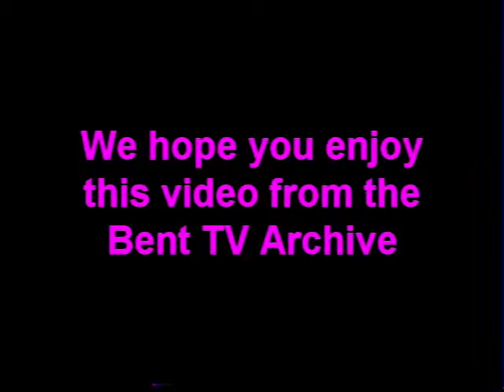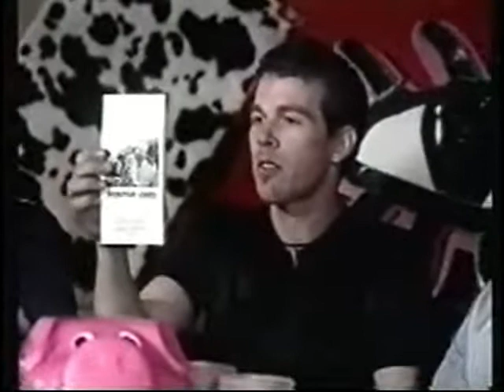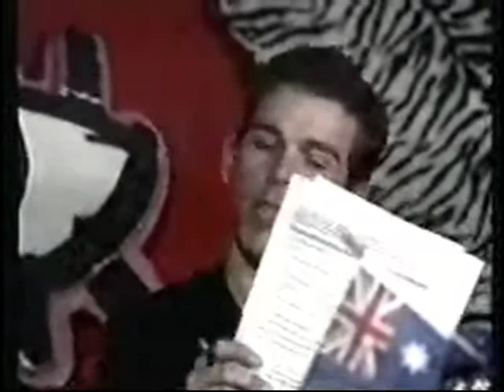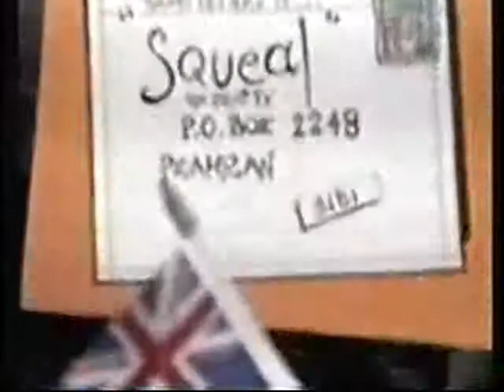Bent TV Archive: Squeal - Tabitha's Legwax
SQUEAL –Tabitha Leg wax
Bent TV, Channel 31, Melbourne, Community Television, Jan 2000
Produced by Steve Anderssen
Host: Paul Eglinton
Squealers: Tabatha Turlington, Renato Morasco, Monique Vanderveen
Segment 1 This was Monique’s first ever show. Renato does the Midsumma news until Tabitha makes him laugh. News includes marijuana patches and bad hair days.
Segment 2 Tabitha gets her legs waxed during the show while the community announcements go on in the back ground. This was one of my better ideas. Tabitha tries to crack a fat on set lol and news that screech beach is polluted.
Segment 3 Matt does the weather live from RMIT. Bent TV questionaries. Miss Daizee Lee does “Tears on my pillow’ by Kylie…how camp! Monique takes a stand for lesbians and Paul talks about friendship.